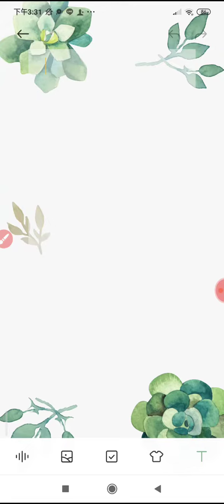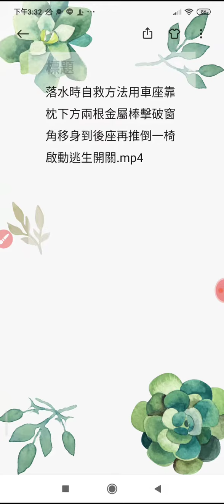（水流強遭沖倒時，要雙手用力向下按，就能站起來）